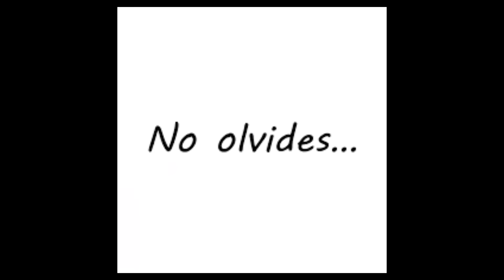NUNCA JUEGUES ESTE JUEGO DE ROBLOX a las 3AM!!!💀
Hola guap@s!!!
💙Esta ves estoy jugando:❤️
Historias espeluznantes cortas

❤️Nuestros perfiles de roblox para que nos sigan y poder jugar juntos:💙

💙Instagram para platicar o nos manden lo que quieran:❤️

Gracias besitos, los amamos.✨

Al regresar a casa después de un largo día divirtiéndose con papá, una figura misteriosa poseyó a tu padre. Dormir es la única clave para sobrevivir... Y la historia continúa...